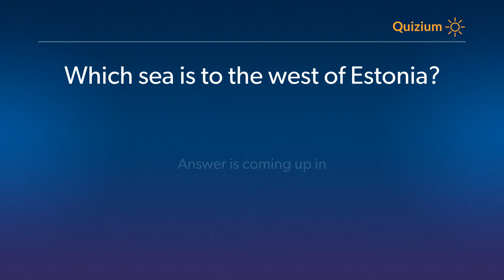Which sea is to the west of Estonia? Estonia Quiz